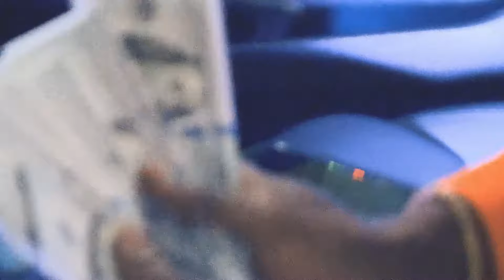Reb Creezy - Must Be (Official Video)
OFFICIAL VIDEO FOR "Must Be" from Reb Creezy's "Keep It Creezy" project.

Shot By Knight Sky | Edited By 23CUPS

FOLLOW REB CREEZY ON ALL PLATFORMS: smarturl.it/rebcreezymusic

CreezyMusic.com